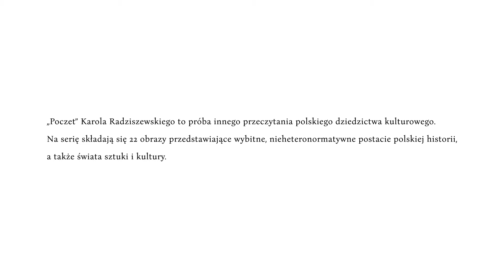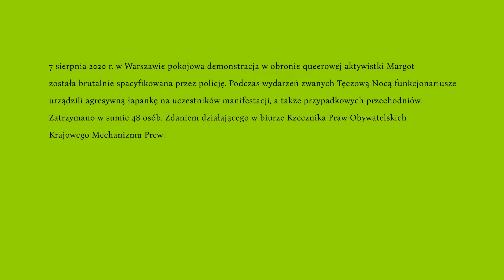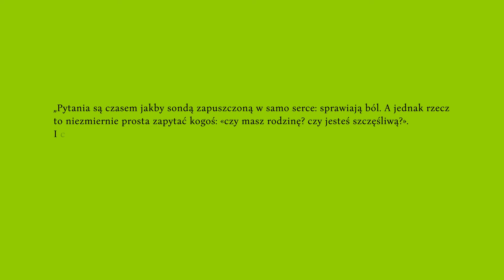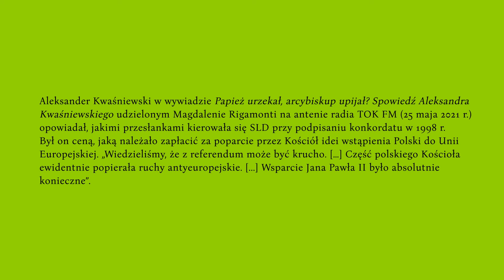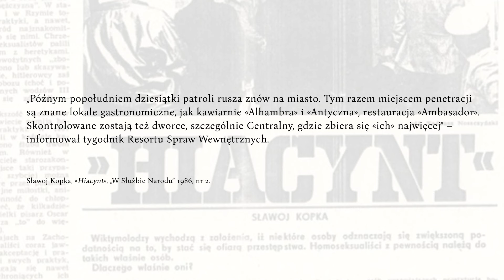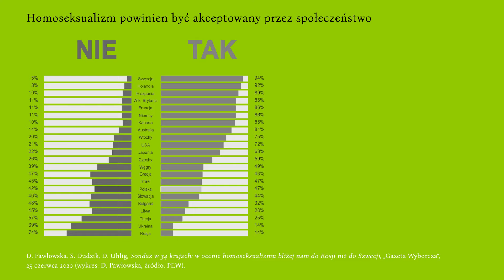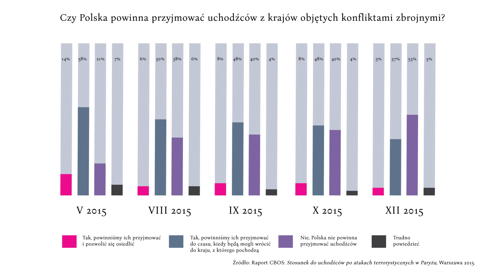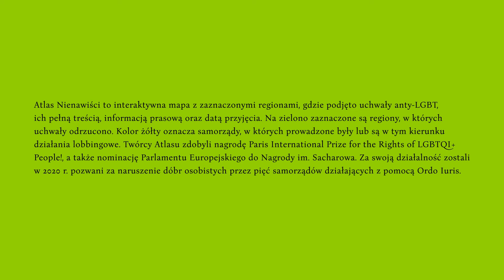Böll Talks #13 | Piotr Laskowski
Prowadzenie: Joanna Maria Stolarek (Dyrektorka Fundacji im. Heinricha Bölla w Warszawie)
Gość: dr hab. Piotr Laskowski – historyk idei, wykładowca ISNS UW, pedagog, kierownik Pracowni Badań nad Historią i Tożsamościami LGBT+ UW.

#13 ODCINEK
Z rozmowy z dr. hab. Piotrem Laskowskim dowiadujemy się m.in.: Czym była akcja „Hiacynt”? Jak umierała nadzieja na akceptację i równość wobec praw, którą rozbudził rok ’89? Jak na życie młodych, dorastających osób LGBT+ wpłynęła prowadzona od kilku ostatnich lat polityka przemocy państwowej wymierzonej w tę grupę? Dlaczego dzielenie się swoimi historiami nie jest afiszowaniem się? Dlaczego formy oporu społeczności LGBT+ i wzajemnej troski o siebie niosą nadzieję na zmianę? Dlaczego nie wolno zamilknąć i pozostać obojętnym?

dr hab. Piotr Laskowski – historyk idei, wykładowca Instytutu Stosowanych Nauk Społecznych Uniwersytetu Warszawskiego, pedagog, współtwórca i pierwszy dyrektor Wielokulturowego Liceum Humanistycznego im. Jacka Kuronia, kierownik Pracowni Badań nad Historią i Tożsamościami LGBT+ UW.

Joanna Maria Stolarek – ekspertka w dziedzinie relacji polsko-niemieckich,
dziennikarka, publicystka, komentatorka polityczna, absolwentka filologii niemieckiej, słowiańskiej i hiszpańskiej oraz akademii dziennikarskiej. Zaangażowana w promowanie różnorodności kulturowej i wspieranie kobiet w rozwoju zawodowym. W lutym 2020 r. objęła stanowisko Dyrektorki Fundacji im. Heinricha Bölla w Warszawie.

Reżyseria, montaż: Wojciech Kaniewski
Koncepcja i produkcja: SZUSTOW. KULTURA I KOMUNIKACJA